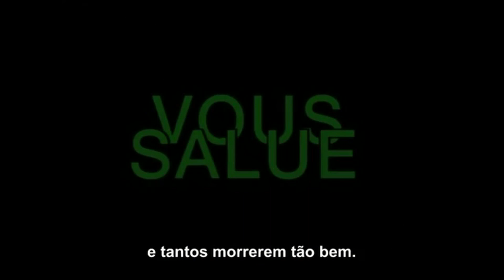Aula: Foto e Vídeo - Exercício prático de fotomontagem narrativa (FC Cidade Tiradentes)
Um exercício prático a partir do trabalho de fotomontagem narrativa de Jean Luc Godard.